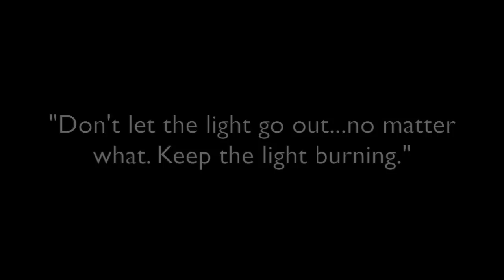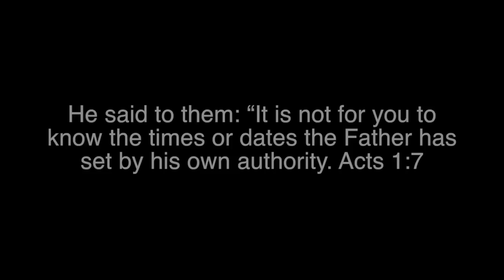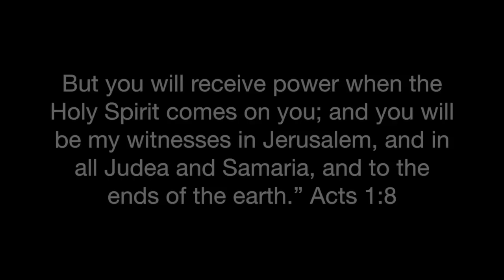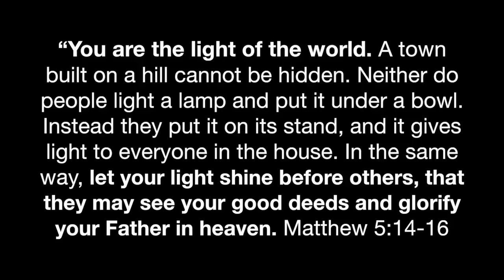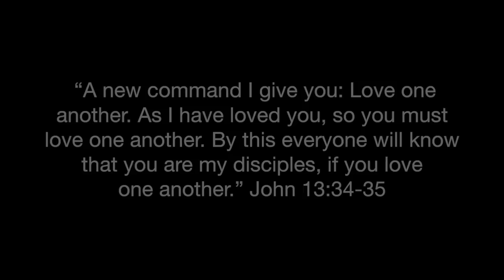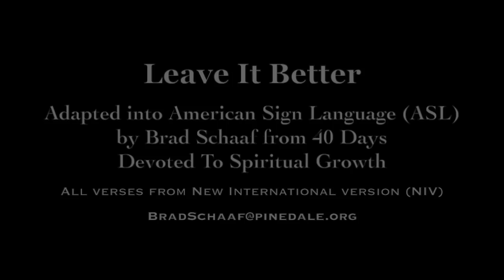Why Leave It Better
You, O LORD, keep my lamp burning; my God turns my darkness into light. Psalm 18:28